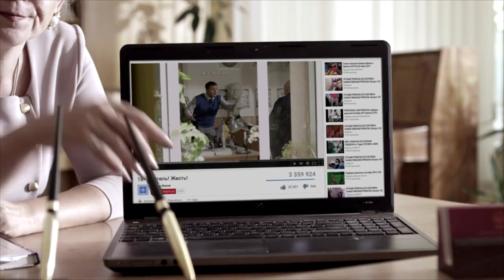Servant of the People Promo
It tells the story of Vasily Petrovich Goloborodko, a high school teacher who unexpectedly won the Ukrainian Presidential election after a video of him ranting about corruption goes viral.